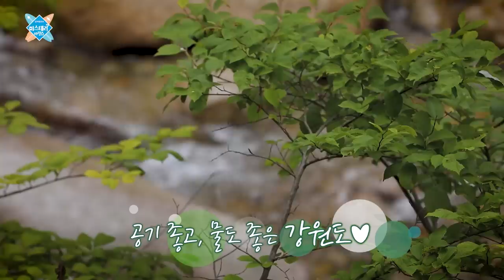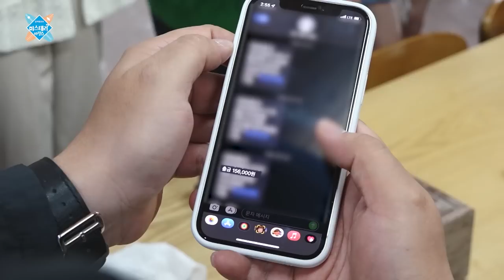밥은 온리원오브가 먹었는데 계산은 누가 할래? | OnlyOneOf의 미스테리 바캉스 Ep.4